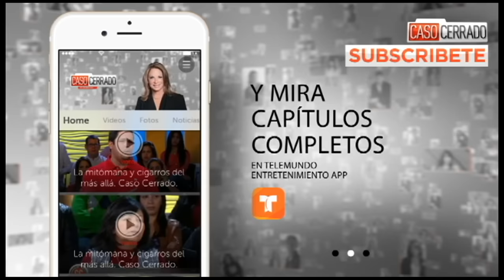Dinero para morir | Caso Cerrado | Telemundo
Video oficial del controvertido programa de Telemundo Caso Cerrado. La pequeña hija de Pedro y Laura, de 12 años, tiene Fibrosis Quística, una enfermedad degenerativa que la hace sufrir mucho y por eso quiere morir.  Su padre la apoya en esta decisión, pero su madre no lo quiere permitir.